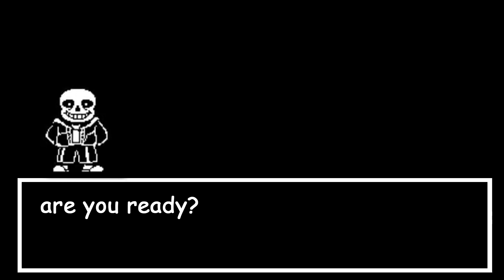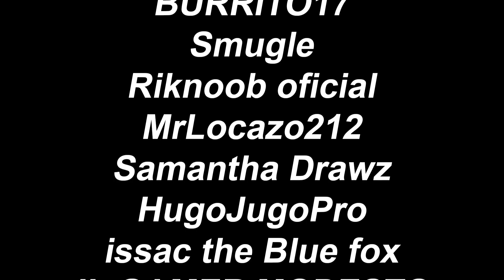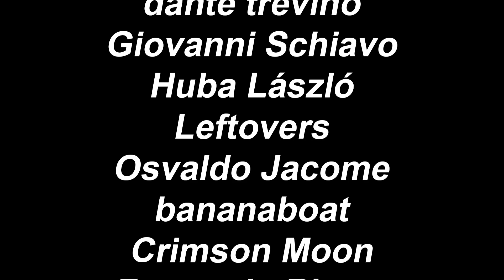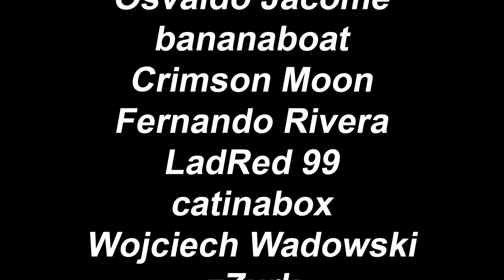Hes a phantom | MEME compilation 1K subscribers special ( Part 1 )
Danny phantom meme compilation

Thank you so much for letting me hit this huge milestone 1K subscribers i sill cannot believe it

Im making a Q&A for Part 2 so leave your questions down below